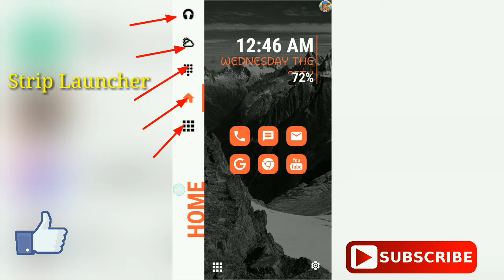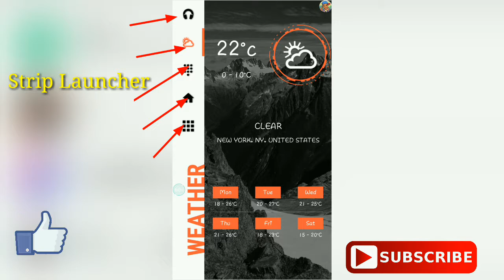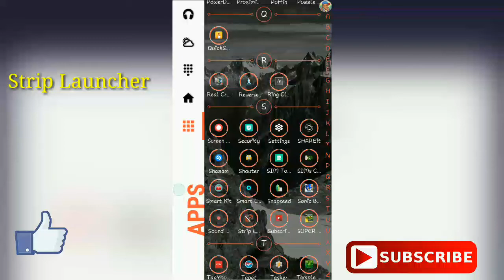OPPO STRIP LAUNCHER